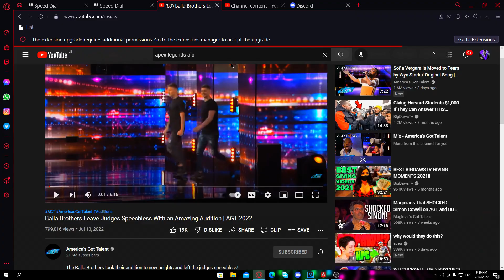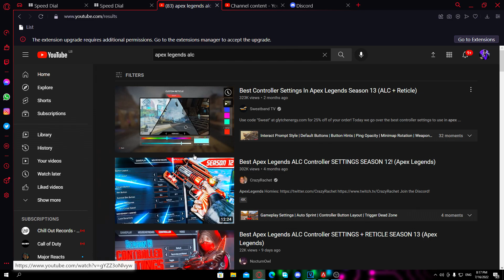Turn yourself from a Noob to a So Called CHEATER on Controller in 10 MIN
🖱 settings :

Dpi 400
Sens : 3.0
Ads : 1.1

FOV 100

SMS GANG Discord 🎮

I edit all my videos..